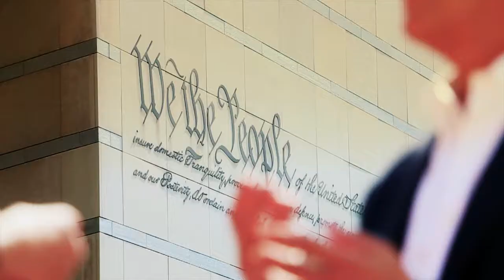Meet The American Law Journal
Select The American Law Journal: engaging, informative commentary on our historical and current constitutional rights and responsibilities- at a time when news and public affairs programming is drawing more viewers on PBS stations and, arguably, when our nation needs it most.

Think contemporary Ken Burns-like feature reports + incisive discussion, partnering with content providers The National Constitution Center and American Lawyer Media (ALM), the largest legal publisher in the nation.

Awarded five Emmys in the past three years, ALJ examines consumer, business and Constitutional law issues. Guests appear on-set, on-location and by satellite from across the country. Former NJ prosecutor Christopher Naughton is executive producer and host; ALM's Gina Passarella is feature reporter. This is the sizzle reel used for the American Public Television "For Your Consideration" presentation Spring Offer, 2018.